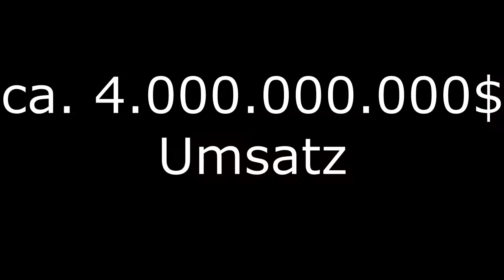DER BESTE CEO!!!👍 - Series Makers [Dokiwatch] #15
Herzlich Willkommen zu diesem neuen Video.

Heute spielen wir den Series Makers.
Hier werden wir Serien und Filme erstellen und versuchen unsere Firma groß zu machen

LG Dokinix